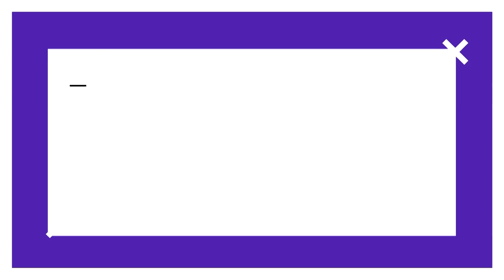Айдана Меденова "КешYou", ақша және күйеуі туралы. Ләйлә Сұлтанқызымен The Эфир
2015 жылы Айдана Меденова белгілі продюсер Әлішер Нұржановқа тұрмысқа шыққан еді. Әнші өз шығармашылығымен күйеуінің қандай байланысы барын, күйеуінің бұрынғы әйелі жайлы ашып айтты.

Сондай-ақ, Айдана Меденова "КешYou" тобындағы күндерін есіне алып, Жанар Дұғаловамен және Кәмшат Жолдыбаевамен қарым-қатынасы жайлы әңгімеледі. Сұхбатта әншіге табысы мен бизнесі жайлы сұрақ қойылды.

Бұдан бөлек, Айдана Меденова өз отбасының тарихы жайлы баяндады.